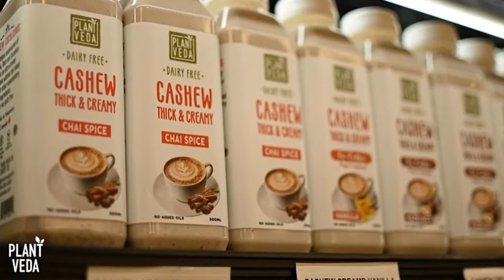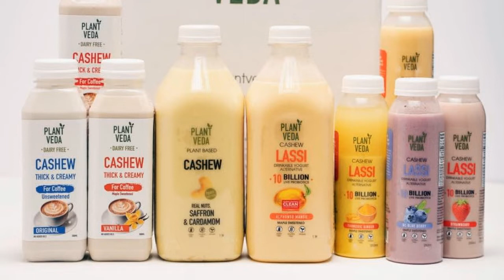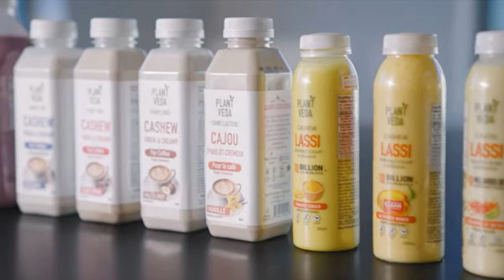Plant Veda talks about the popularity of plant-based products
Get the history of Plant Veda and a look at what the future holds for this fast-growing company.